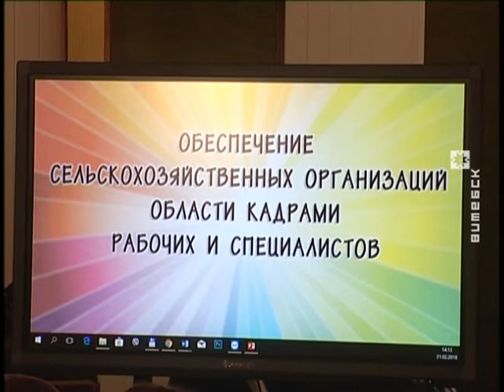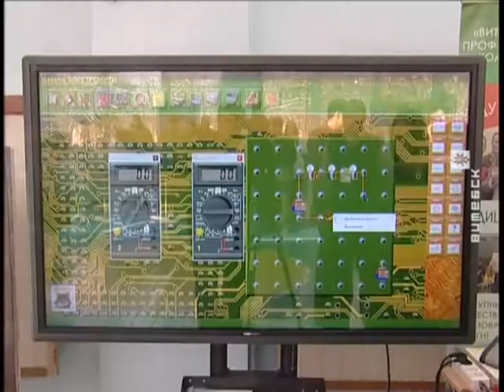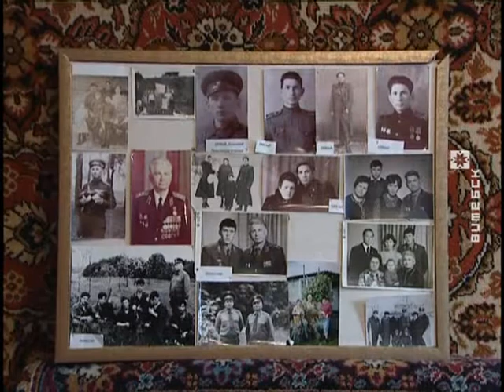Вiцебскi Веснiк (22.02.2018)